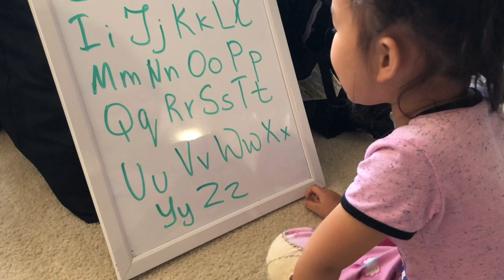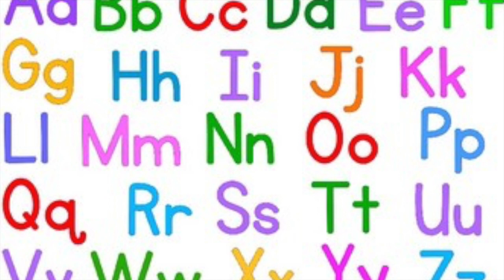ABC song | English Alphabet | Maya's singing ABC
This video is about English alphabet and Maya's singing ABC song.
How cute is this!

Love,
Maya